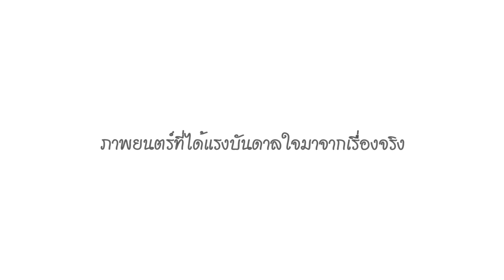ตัวอย่าง " Love Last Life " Official Teaser (ENG-SUB)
รับชมภาพยนตร์ตัวเต็มได้ทาง...

ติดตามข่าวคราวภาพยนตร์เรื่องนี้ได้ทาง

"Love Last Life" ภาพยนตร์สั้นที่ดัดแปลงมาจากเรื่องจริง เล่าถึงชีวิตของหญิงสาวผู้หนึ่งที่ประสบความสำเร็จในทุกๆด้าน และกำลังจะเข้าพิธีวิวาห์ในอีกไม่กี่สัปดาห์ข้างหน้า แต่แล้วเธอกลับพบว่าตนเองติดเชื้อ HIV ชีวิตที่วาดฝันไว้จึงต้องพังทะลายลง ความอ้างว้างและความสิ้นหวังก่อกำเนิดขึ้น คำถามต่างๆเกิดขึ้นมากมาย "ฉันจะมีชีวิตอยู่ต่อไปเพื่ออะไรกัน?"

"Love Last Life" is a film adapted from a true story. Described the life of a woman who is successful in everything. And upcoming for her wedding in a few weeks. But then she found that she got HIV, Her life went down. Loneliness and despair rise up. Many questions arise. "What do I live for?".